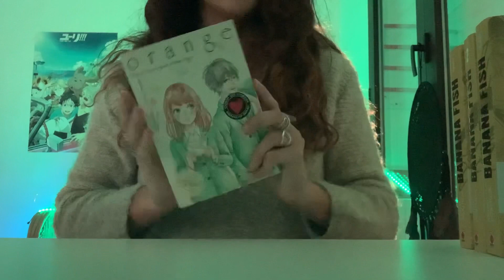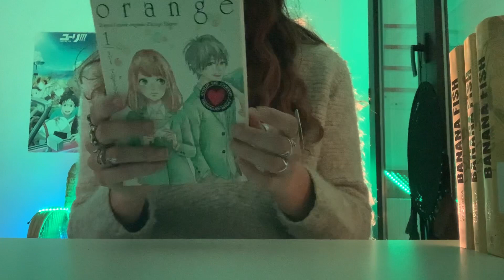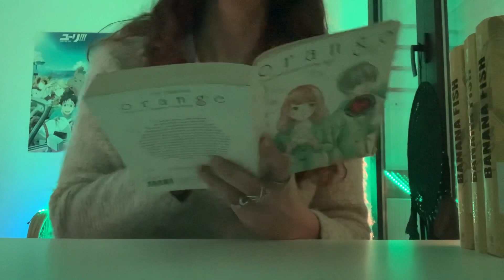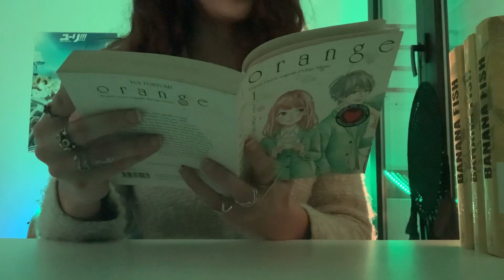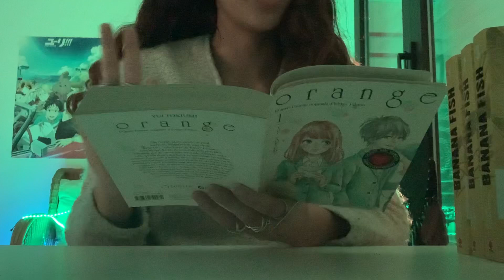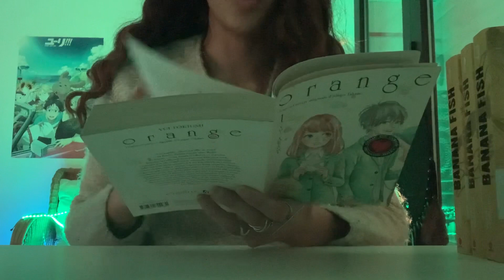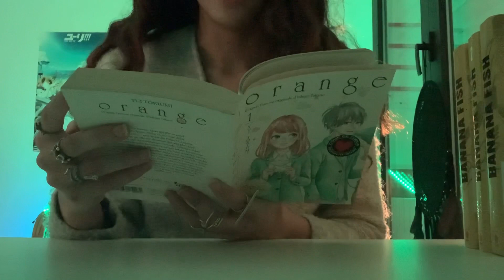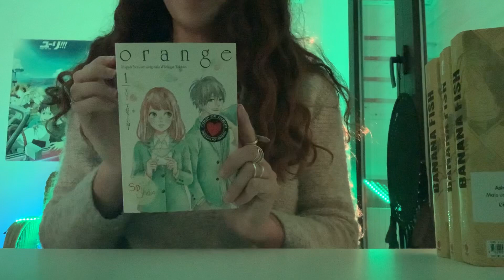JE TE FAIS DÉCOUVRIR ORANGE | LECTURE DÉCOUVERTE #1?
Bonsoir à toutes et à tous, j’espère que vous vous portez bien.
Ce soir je vous lis un extrait de l’adaptation en roman du manga Orange écrit par Ichigo Takano!
J’espère que ce nouveau concept vous plaira, si vous avez des suggestions de roman/manga/bd.. n’hésitez pas à m’en informer :)
PS: on apprécie quand yourebe enlève les coms 😺